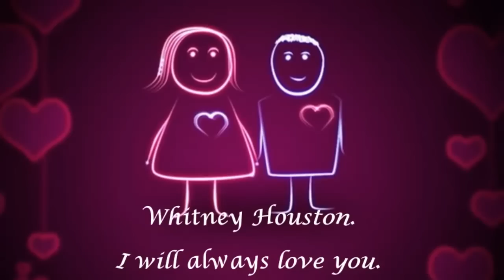I will always love you.romantic. slideshow.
Whitney Houston was een dochter van Cissy Houston  en een nicht van de zangeres Dionne Warwick. Houston kwam al vroeg in aanraking met muziek. Samen met haar moeder toerde ze als tiener langs diverse nachtclubs en ontwikkelde daarmee haar zangstem.
Houston overleed op 11 februari 2012 op 48-jarige leeftijd. De zangeres werd dood gevonden in het bad in haar hotelkamer in het  Beverly Hilton Hotel in Beverly Hills. Volgens de lijkschouwer stierf Houston door verdrinking, mogelijk na een hartaanval te wijten aan een medisch probleem en het gebruik van drugs. Binnen een week na haar dood werden ruim 1 miljoen exemplaren van haar oudere werk verkocht. Veel singles kwamen opnieuw de hitlijsten binnen, in Nederland verschenen er bijvoorbeeld elf in de top 100. Met in totaal ruim 200 miljoen verkochte platen is Houston een van de best verkopende zangeressen ooit.
Bron wikipedia.